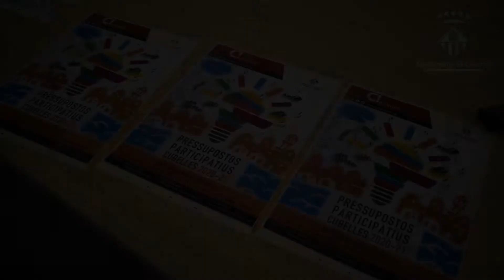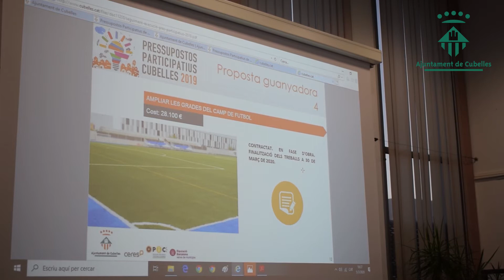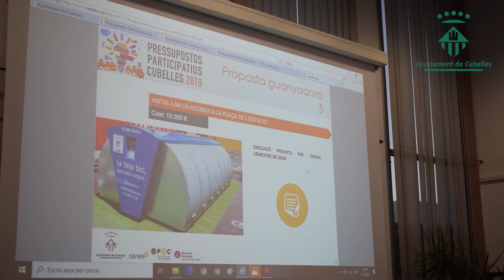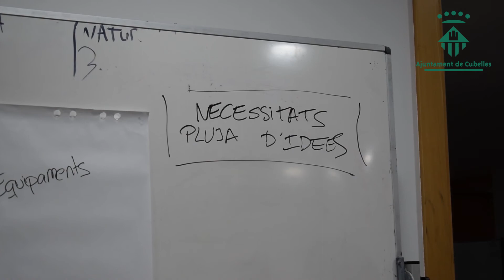Presentació dels pressupostos participatius 2020-2021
La regidoria de Participació ciutadana engega el nou projecte de pressupostos participatius que enguany uniran les anualitats del 2020 i 2021.